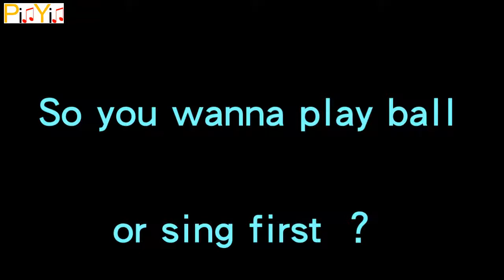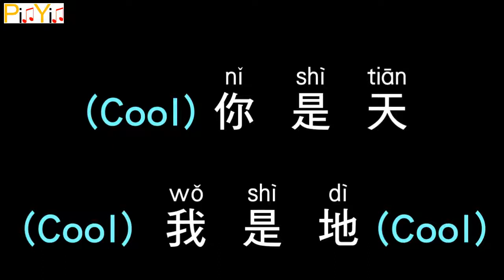Jay Chou Special Appearance by Kobe Bryant - Spark (Audio)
Jay Chou Special Appearance by Kobe Bryant - Spark